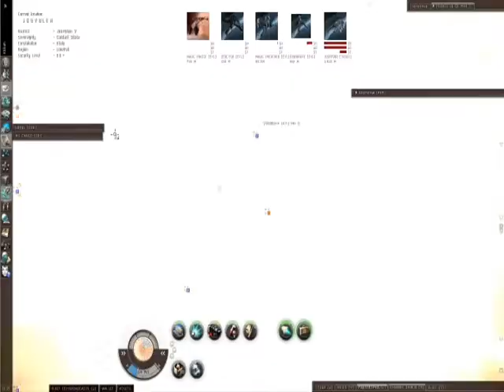Merlin + support vs Drake / Bruitix. PVP eve online [EYL]